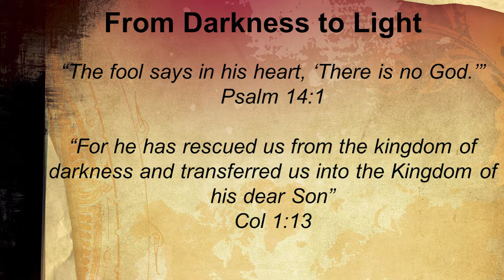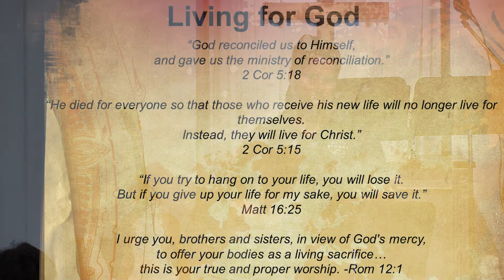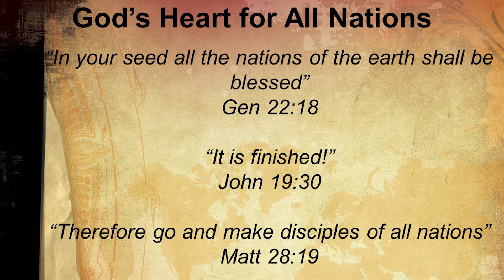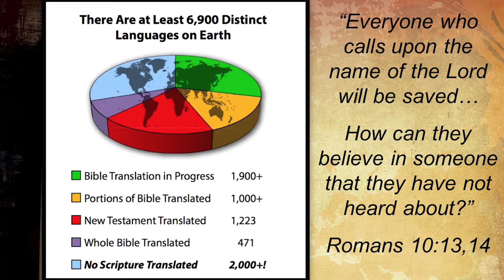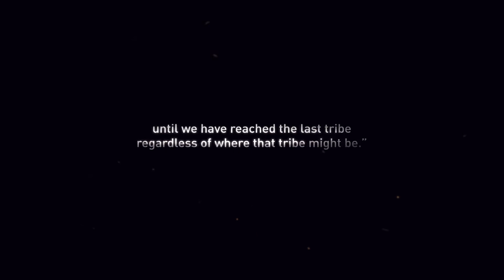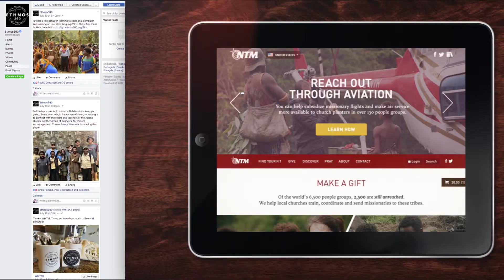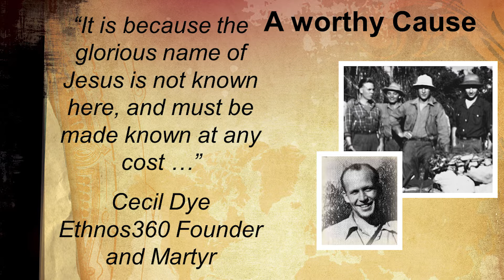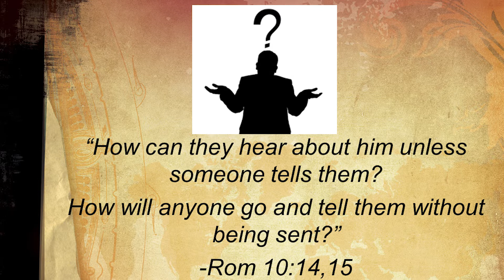Guest Preacher: Keith Stanton